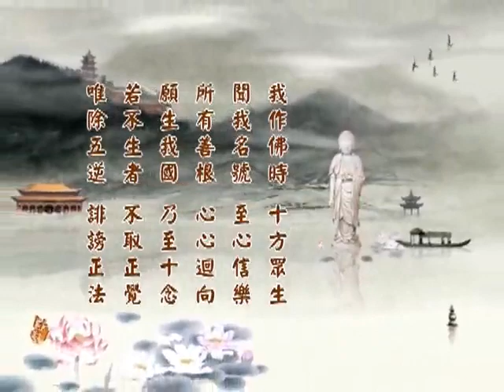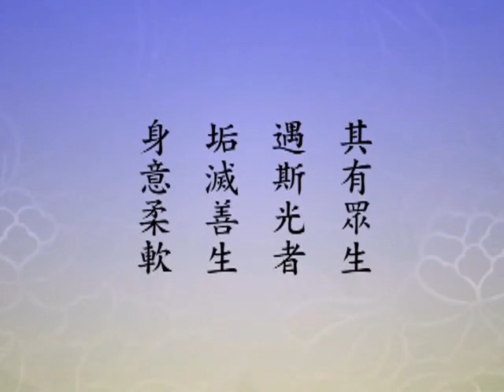(262)淨土大經科註(第四回)淨空法師 台語配音(有字幕)2014年